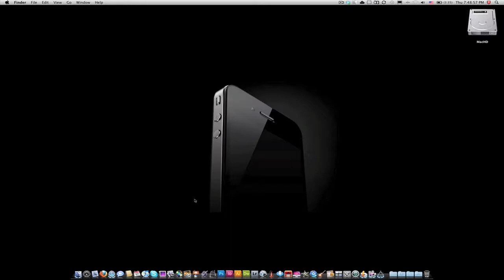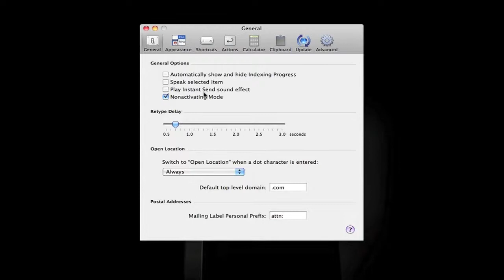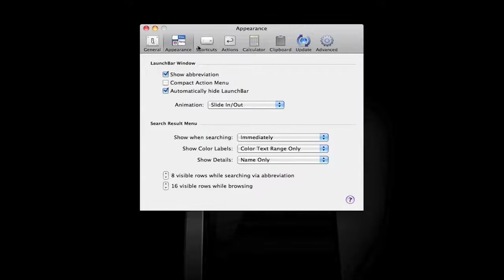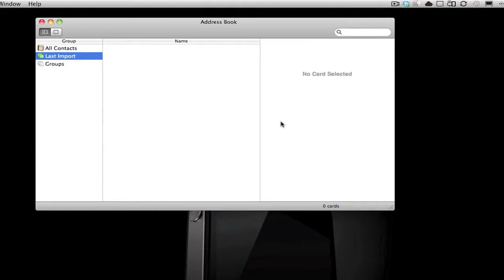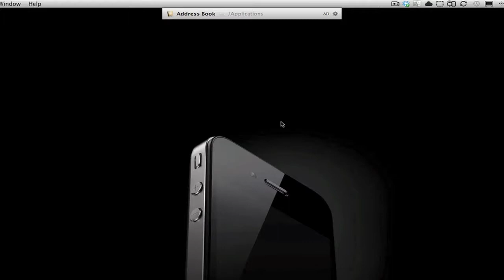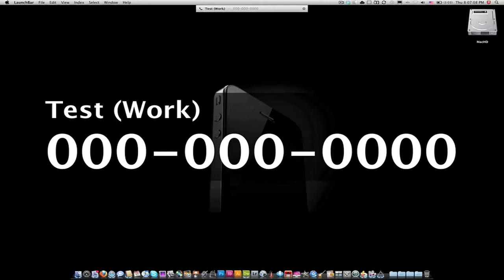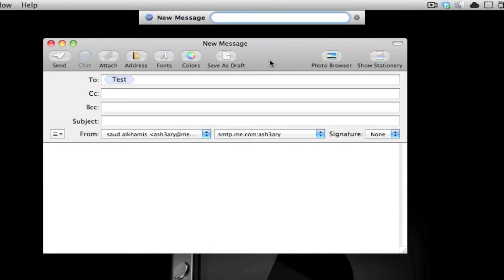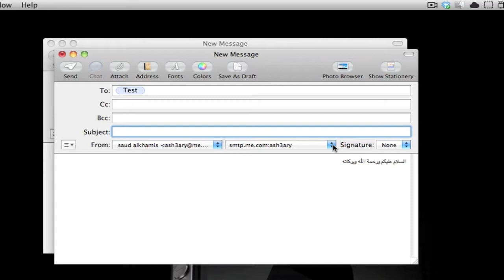برنامج LaunchBar الجزء الأول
موقعي الشخصي :
برنامج اليوم سيختصر عليك الكثير من الوقت لدرجة أنك لن تصدق سرعتك بالتعامل مع النظام ،، شرح اليوم طويل ويحتاج تركيز ،، فهي مقطعين فيديو تحتاج منك التطبيق أثناء المشاهدة ،، بالمختصر هل تريد الوصول الى برامج بشكا أسرع الوصول الى ملفاتك الوصول الى المواقع الوصول الى الاسماء ،، والكثير والكثير ،، في برنامج LaunchBar 5 ،،